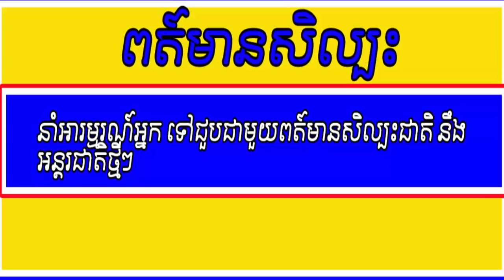កែវ វាសនា​ បង្ហាញទិដ្ឋភាពផ្ទះវីឡាដ៏ធំស្កឹមស្កៃថ្មីមួយទៀត,​ ឆាយ វិរះយុទ្ធ ចង់បានកូនរហូតដល់បីកូនគេថា..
កែវ វាសនា​ បង្ហាញទិដ្ឋភាពផ្ទះវីឡាដ៏ធំស្កឹមស្កៃថ្មីមួយទៀត,​ ឆាយ វិរះយុទ្ធ និង ប្រពន្ធ ចង់បានកូនរហូតដល់បីកូនគេថាកូនខ្លួន